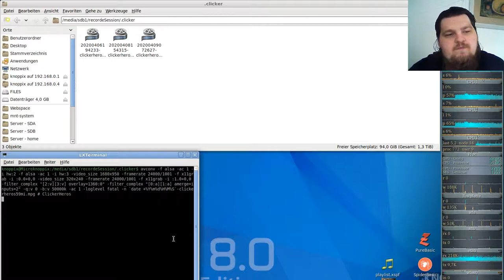Idle/Incremental/Clicker Game - Clicker Heroes - Ver 1e10 #59